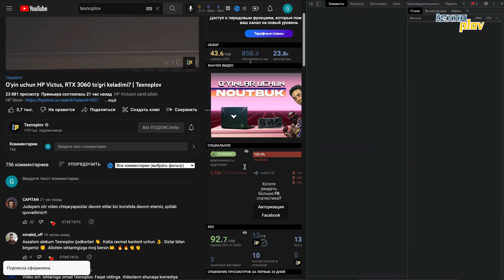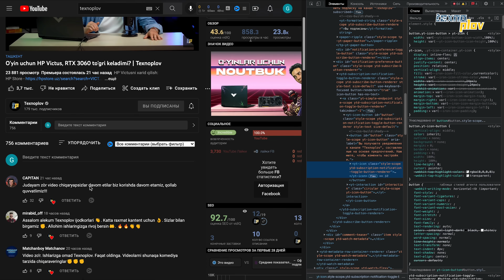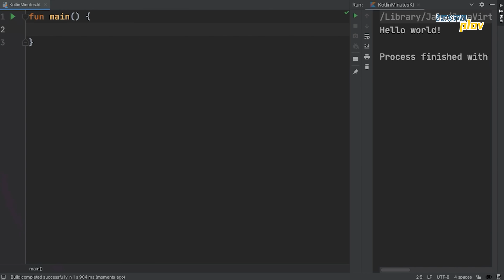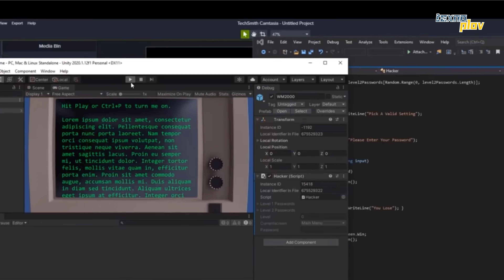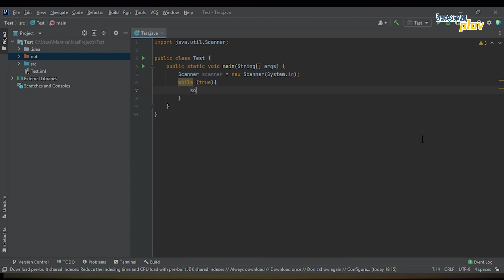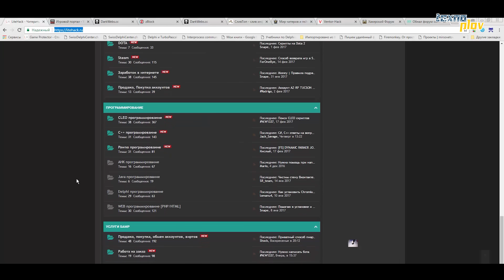Dasturlash tili | Dasturlash nima? [Texnoplov]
Muqova muallifi: @Meta_Arts

00:00 - Dasturlash tillari nima?
01:39 - Frontend
02:29 - Backend
03:03 - Mobil dasturlash
03:31 - Xalq Nazorati
04:38 - Tillarning farqi
05:06 - JavaScript
05:29 - Python
06:06 - PHP
06:28 - Java
07:07 - Dasturchilarning oyligi
07:54 - Eng yaxshi til